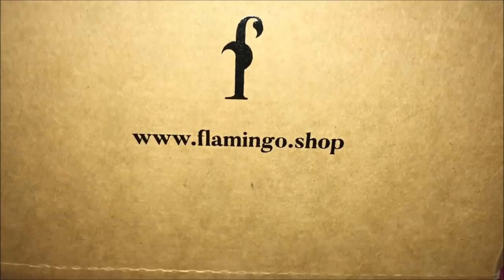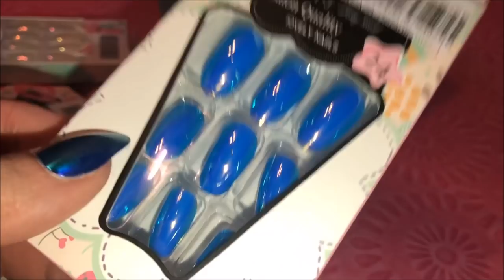CREDIT CARD SCAM! VLOG #284